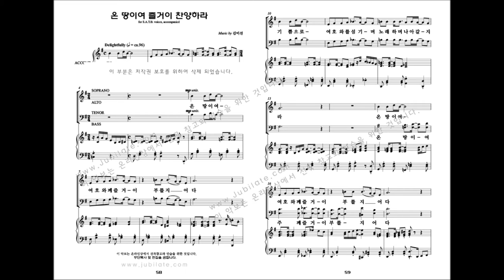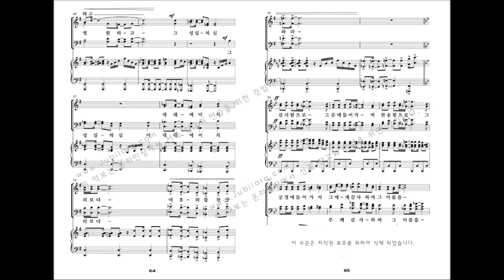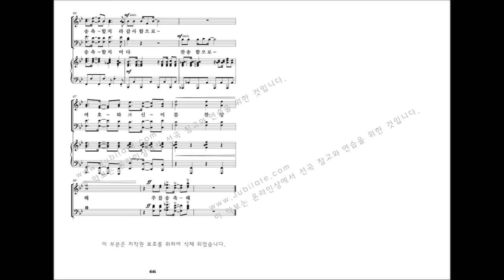[유빌라테 명품성가 32집] 김미선 '온 땅이여 즐거이 찬양하라'